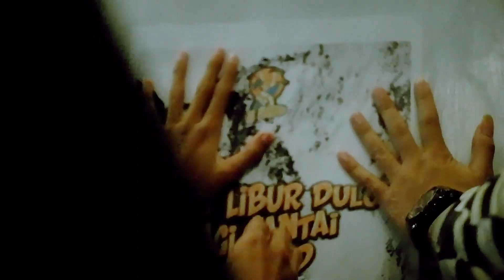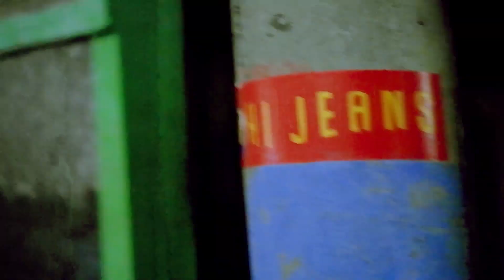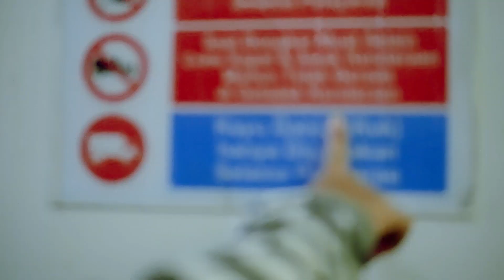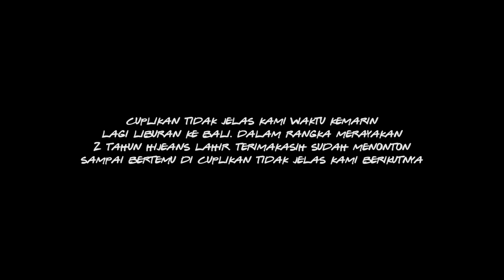VLOG#002 : Liburannya Hi Jeans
Dalam rangka menyambut 2 tahun perjalanan Hi Jeans kita jalan - jalan dulu untuk menyegarkan pikiran dan refreshing sejenak. Bali, destinasi yang kita pilih untuk liburan kali ini.

Momen ini kami rekam secara absurd dan tidak terarah. Kalo kata anak - anak "Sampeyan lek melu tim e Arief Muhammad ngevlog cara ngene diantemi mas". Yasuda tidak apa yang penting ada momen yang terekam selama kita jalan - jalan kemarin.

Tidak usah panjang lebar, langsung aja kita saksikan momen absurd ini.

Hi Jeans Coffee
Jalan Panglima Sudirman No. 7C Pasuruan, Jawa Timur
Buka Setiap Jumát s/d Rabu (Kamis Libur)
Weekday : 12.00 s/d 22.00 WIB
Weekend : 13.00 s/d 23.00 WIB
Mari Menyapa!

*Copyright songs
Elephant Kind - Rockstars
BCL feat Elilmanino - Badai Telah Berlalu